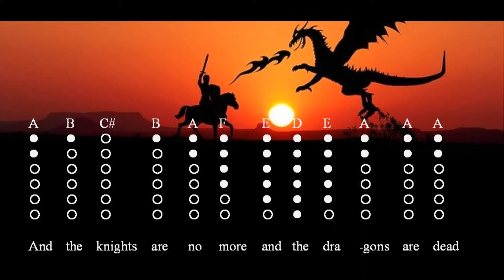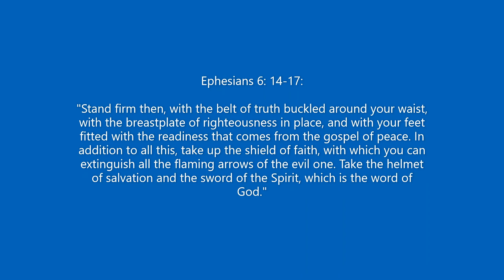When a Knight Won His Spurs - Played on a D Tin Whistle with Tabs.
When a Knight Won His Spurs (to the hymn tune of Stowey). Played here on a Parks D Whistle. Whether you are new to this hymn, or if it is one you remember from school, I hope you enjoy this version of "When A Knight Won His Spurs".  With a message as relevant today as in those days of old. :-)